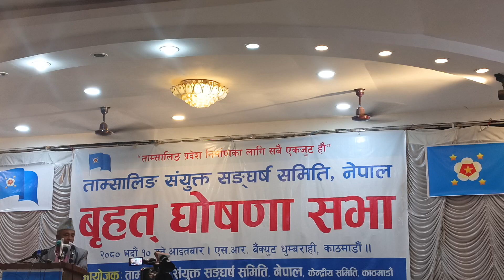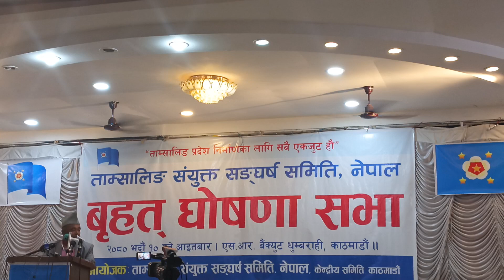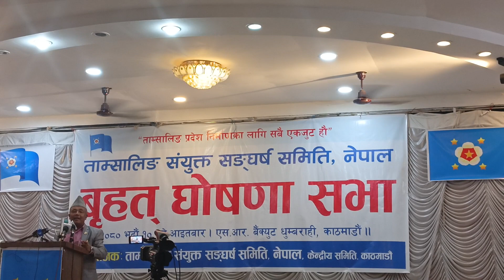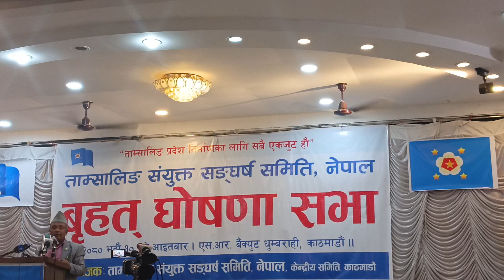पूर्व उर्जाराज्यमन्त्री माननीय सूर्यमान दोङ "तामसालिङ संयुक्त पुनःघोषना कार्यक्रम"मा -२०८०/५/१०